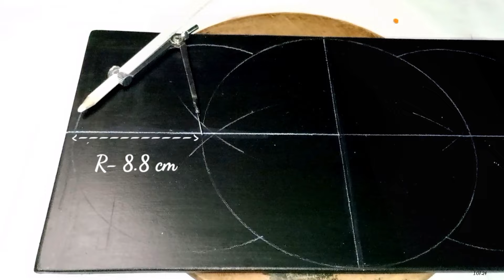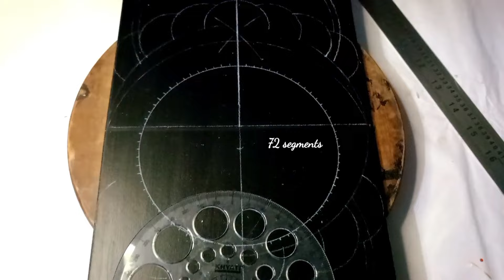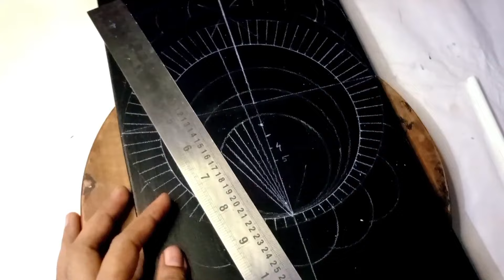Dot Mandala( dotart )liladiy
Materials Used :- ( July 2024 )⁉️

MDF board.(wood)( GREEN PANEL)
Cutting board edges:-

✍️ Tools

Mandala Art Tools link :-
Acrylic Flat Head Stick for dot art/painting

measuring of this artwork board :- ⬇️
🔅Dimensions:- 19.5cm/37.7 cm (L×H)/

✏️ ( used )
Apsara Glass marking white (pencil)(best)
Sky good Charcoal pencil (white)(optional)

1️⃣🎵Goddess of the Sea - Jimena Contreras.mp3
2️⃣🎵Ceremonial Library - Asher Fulero.mp3
3️⃣🎵A Revelation Jeremy Blake.mp3
4️⃣🎵Lament Of The Ancients - Asher Fulero.mp3
5️⃣🎵Mayan Ritual - Jimena Contreras.mp3
6️⃣🎵Chef Brian - LATASHA.mp3
7️⃣🎵Scary Island - Verified Picasso.mp3
8️⃣🎵World's Sunrise - Jimena Contreras
9️⃣🎵Anomalous Hedges - The Mini Vandals.mp3
1️⃣0️⃣🎵Luge - Geographer.mp3
1️⃣1️⃣🎵Silver Waves-TrackTribe.mp3
1️⃣2️⃣🎵Mosswood-Steve Adams.mp3
1️⃣3️⃣🎵Read All Over - Nathan Moore.mp3
1️⃣4️⃣🎵Turtle Time - Verified Picasso.mp3
1️⃣5️⃣🎵Steps - Anno Domini Beats.mp3

📸 quality 🔽
Km_1080p_60f_2024
Bitrate: 29.77Mbps
about:- 8511mb

Headphones
boAt BassHeads 100 in-Ear Wired...

realme C55 (Sunshower 6GB RAM,...